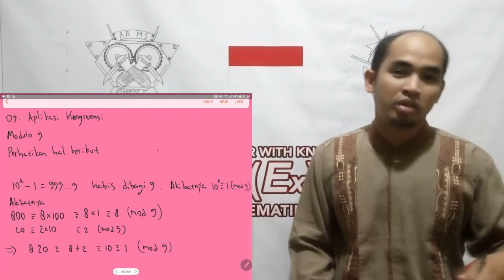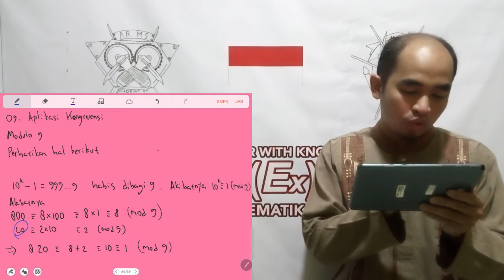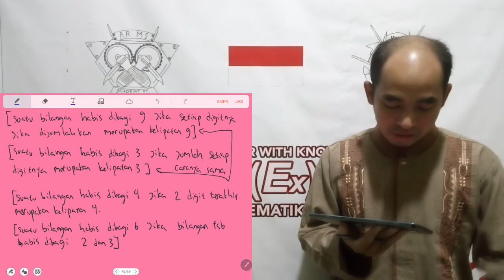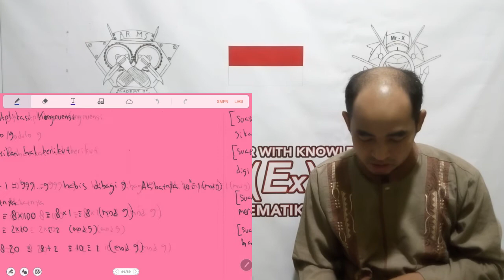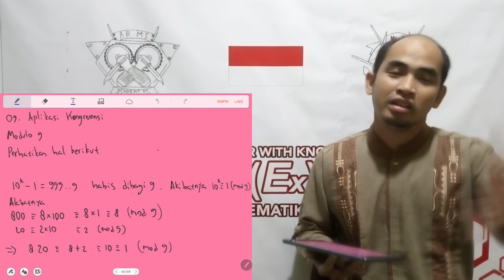1811 TEORI BILANGAN (APLIKASI-KONGRUENSI)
1811 TEORI BILANGAN APLIKASI KONGRUENSI